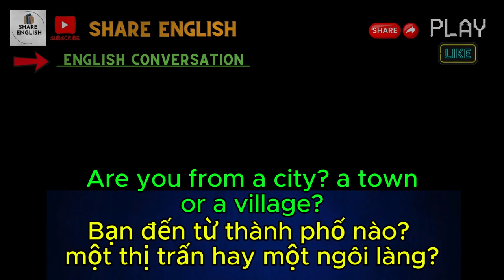1 phút nghe tiếng anh mỗi ngày qua các đoạn đàm thoại